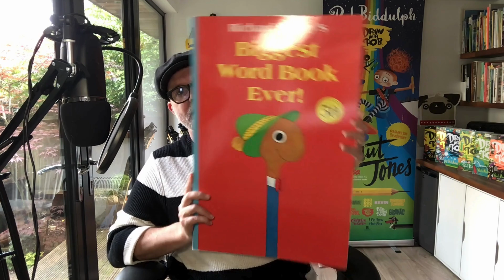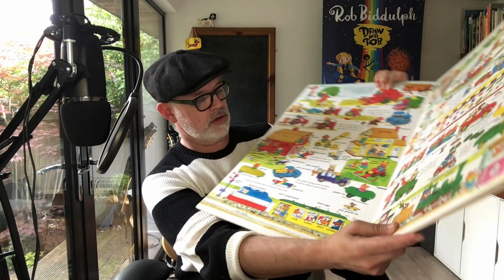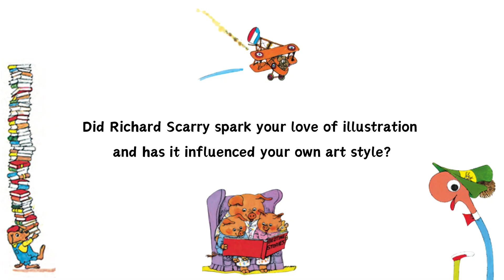Celebrating 50 Years of Richard Scarry with Rob Biddulph ❤️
We're celebrating 50 years of Richard Scarry's Cars and Trucks and Things That Go. Rob Biddulph joins us to tell us all about his love for Richard Scarry's books and how his books inspired Rob's very own illustrations! ❤️🍎🚗

Read the gorgeous new anniversary edition of Cars and Trucks and Things That Go 📘